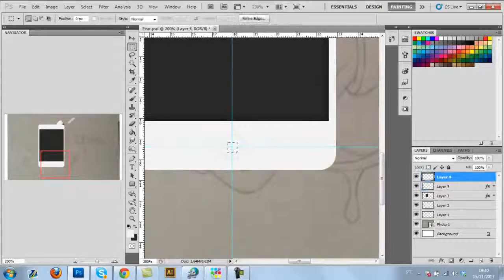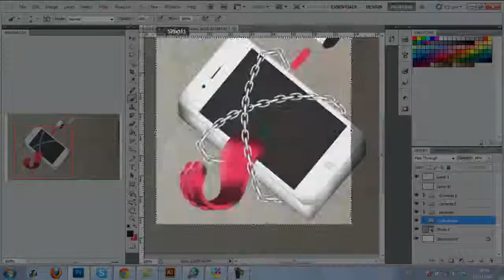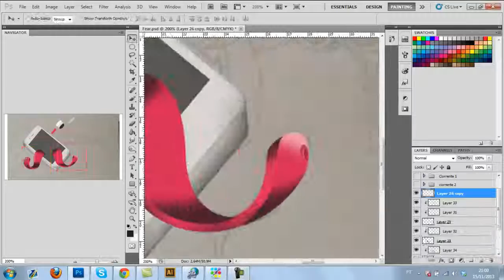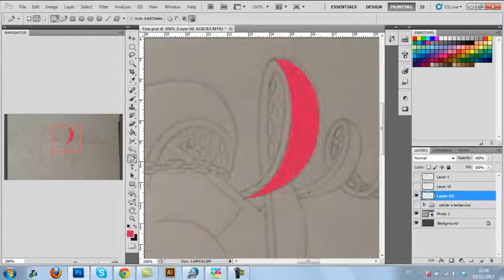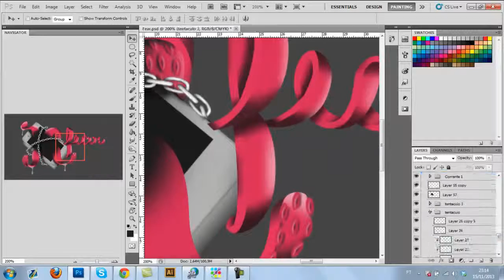Photoshop CS5 - Fear by Caiuan Santos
Please Read:

"Fear"

I kind make this work as a criticism for everybody that is totally independent of cellphone,
and stuffs like that. Ok, the technology help us on so many things, but sometimes,
it arrest us inside a bubble, and don't let us get out of it. Been independent of mobile phones
can harm ous lifes, so, the name "fear" is about the fear of things like that controll us on

I thought would be nice make a critique of something that is reallt close to us, tried to use all my cretivity to put some words into a design, i mixed some illustration with calligraphy and typography. Hope all you guys likes, and this is my second entry for Dare RC,
*sorry about my english, it isnt do good

Music: Of monsters and man - Little talks - Thomas Jack (Remix)

skype: traxarr_